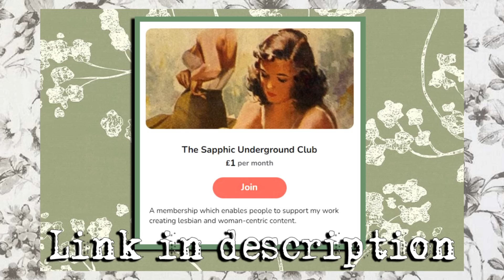Reacting to Faye's unhinged lesbian thirst traps 🍓